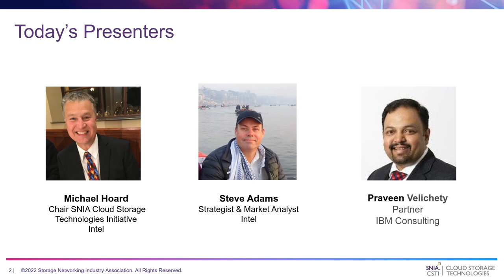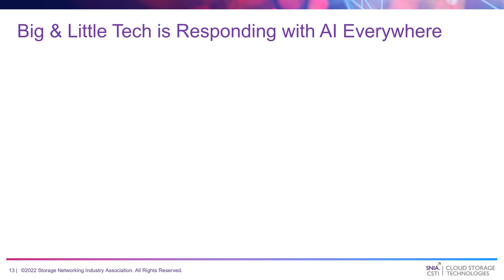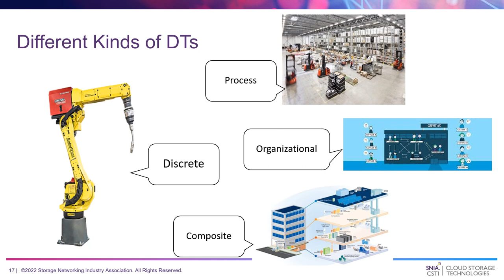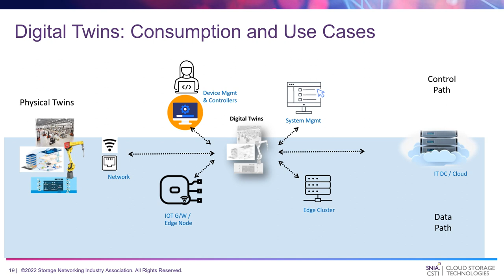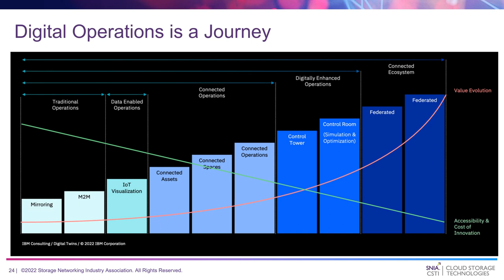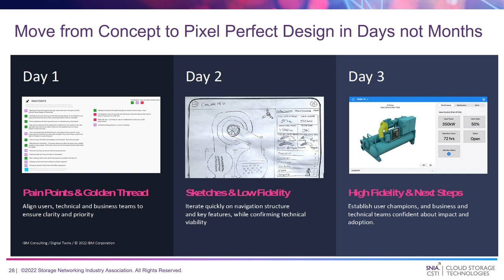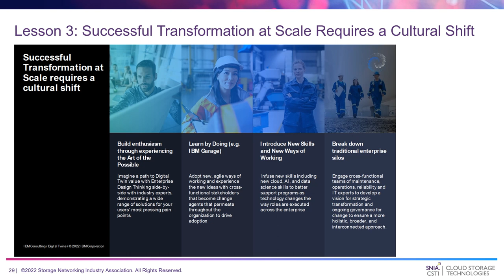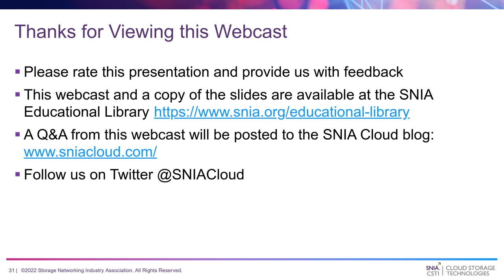Journey to the Center of Massive Data: Digital Twins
Have you ever wondered how intelligent Industry 4.0 factories or smart cities of the future will process massive amounts of sensor and machine data? What you may not expect is a digital twin will most likely play a role. A digital twin is a virtual representation of an object, system or process that spans its lifecycle, is updated from real-time data, and uses simulation, machine learning and reasoning to help decision-making. Digital twins can be used to help answer what-if AI-analytics questions, yield insights on business objectives and make recommendations on how to control or improve outcomes.

This presentations introduces digital twin usage in edge IoT applications, highlighting what is available today, what to expect in the next couple of years, and what the future holds. We will provide examples of how digital twin methods help capture virtual representation of real-world entities and processes.
Presented by Steve Adams, Intel; Praveen Velichety, IBM; Michael Hoard, SNIA Cloud Storage Technologies Initiative Chair and Intel